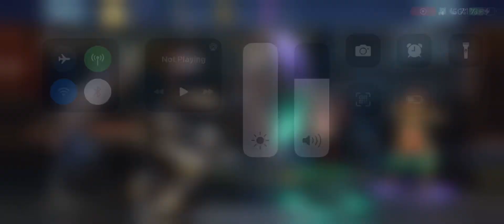Batwoman the Drowned and Robin King destroy Boss Gorilla Grodd! 1.9 billion in damage! Injustice 2